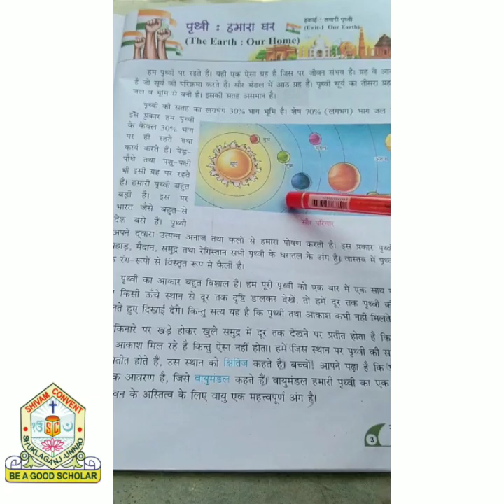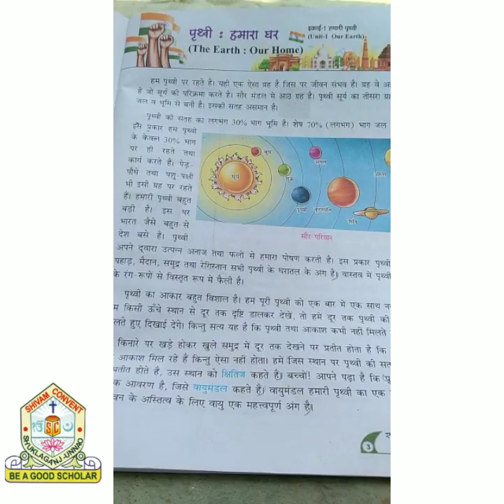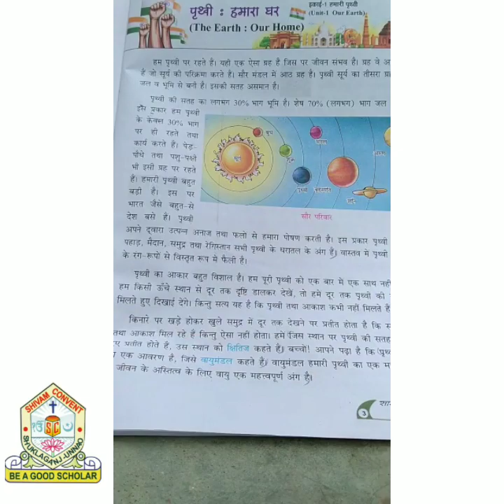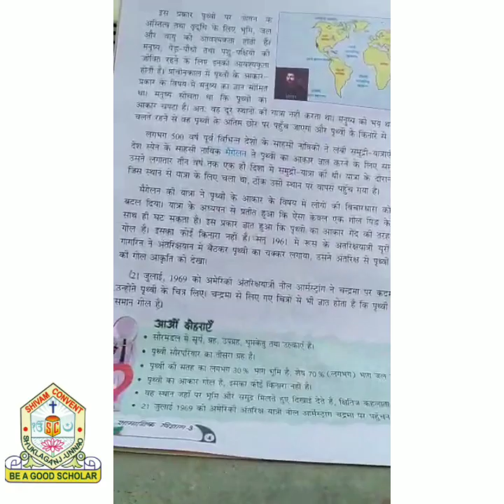Class 3rd - Hindi Medium - Social Studies - chapter 1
Video by :  Priyanka Mishra